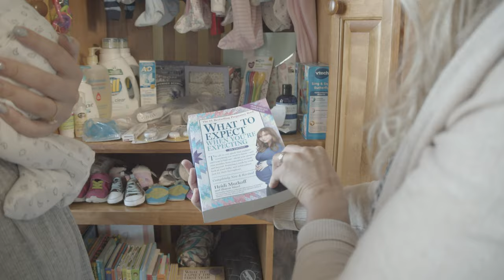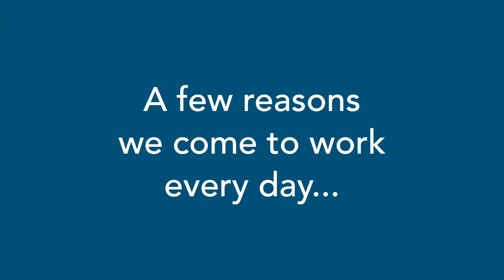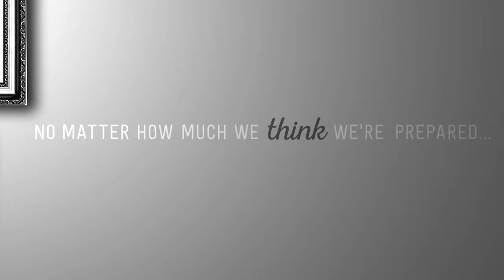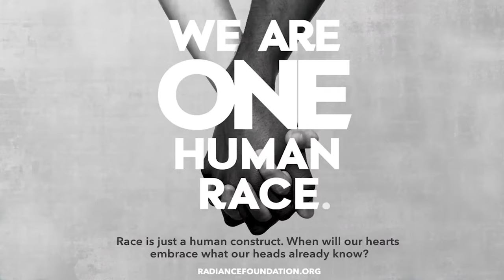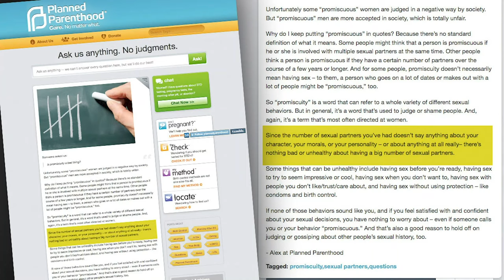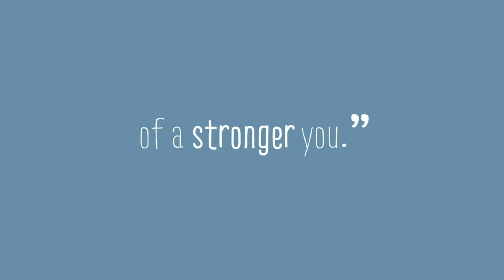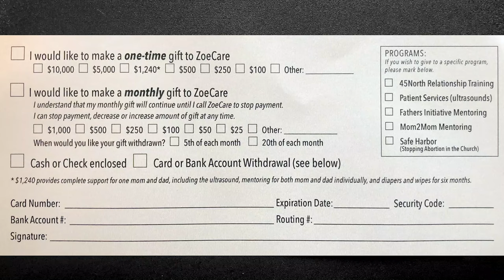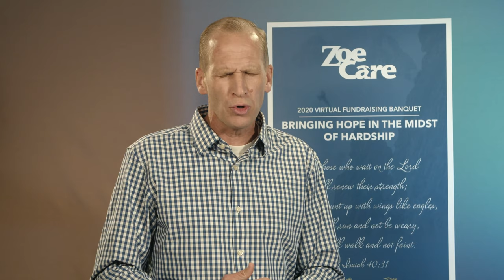ZoeCare 2020 Virtual Fundraising Banquet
COVID-19. Death. Racial injustice. Violence. Fires. Hurricanes. 2020 has brought more than its share of hardship. But Jesus brings hope in the midst of hardship. At ZoeCare, we work to bring that hope to those struggling with unplanned pregnancies, STDs, and parenting. Join us for our first ever Virtual Banquet as we share the amazing things God has done through the work of ZoeCare and be inspired by the words of Ryan Bomberger. Ryan, though conceived in rape, was adopted and loved and knows what it means to have hope. ZoeCare's 2020 Virtual Fundraising Banquet premieres on September 24, 2020, at 7:00 pm.